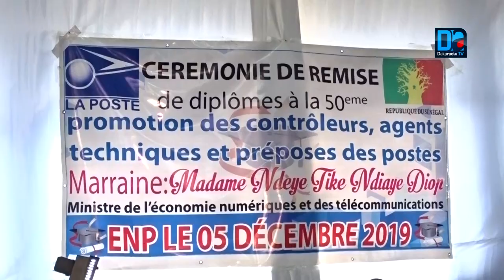Groupe la poste/ Sortie 50e promotion: 47 nouveaux postiers ont reçu leurs diplômes.